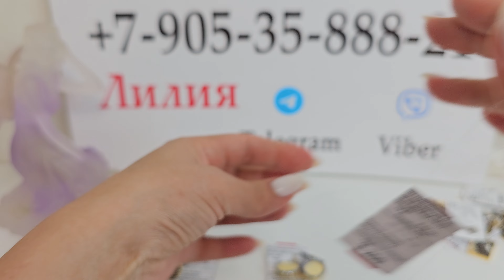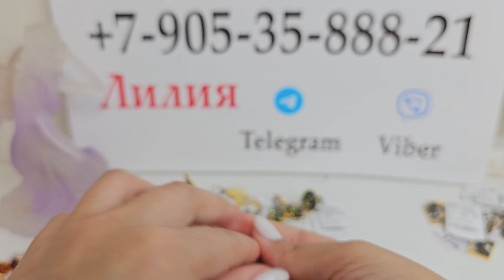14.06.23 Серебряные украшения ручной работы с янтарем. Перепелиный , белый , пейзажный янтарь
Ювелирный магазин
Россия город Уфа  Республика Башкортостан ул. Менделеева д.205А
Торговый Центр Лайфстайл Башкирия